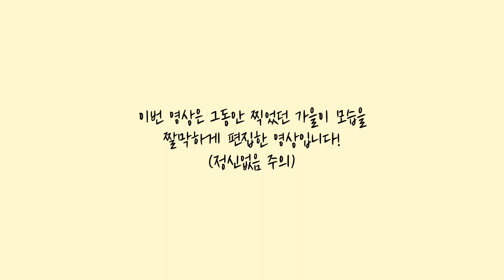여름부터 가을까지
마지막으로 편집 영상 올라온 게... 7개월 전이네요 하하...
조~금 변명하자면 사실 하고 싶었던 일이 생겨서 차근차근 준비했는데 마무리가 좋지 않았습니다. 그래서 터진 멘탈을 회복하고자 운동을 시작했고 회사, 집(가을), 운동 이 세 가지만 집중하느라 따로 영상 올릴 여유가 없었습니다 ㅠㅠ

약 7개월간 영상이 안 올라왔음에도 불구하고 잊지 않고 찾아주시는 구독자분들에게 감사한 마음뿐입니다!
앞으로는 제 나름대로 주기적으로 올리도록 노력하겠습니다 ㅎㅎ

이름 : 박가을
성별 : 중성화 완료한 여아